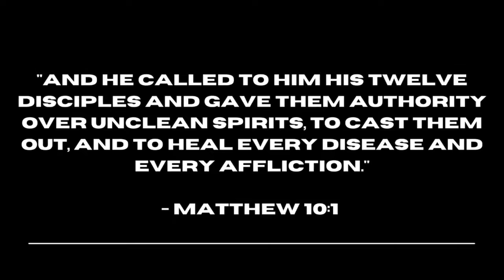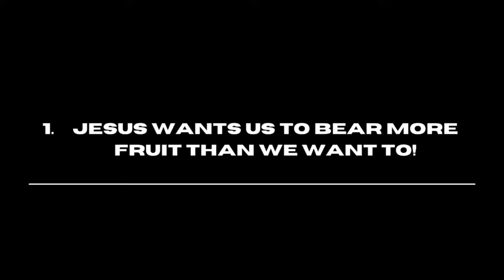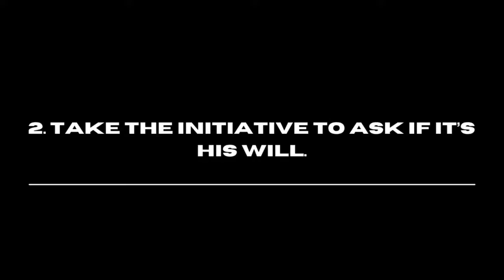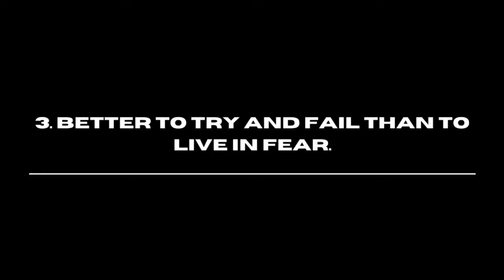The Lord is My Banner 7: "Front Row Baptists"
Sequoyah Creek Church
Pastor Stephen Shaw